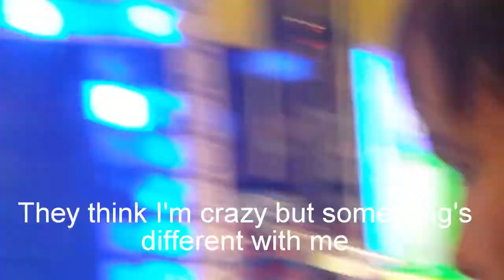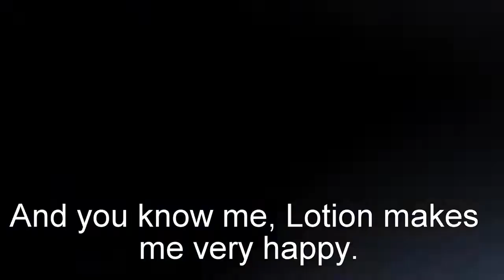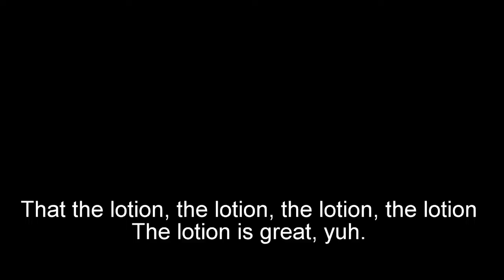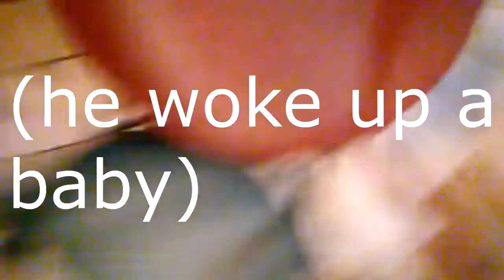LOTIONS PLAN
Yeah the Lotion
the Lotion
the Lotion
the Lotion
the Lotion is great.
Yeah.

I've been buying lotion dont start trouble with me
Resisting all the lotion is a struggle for me
I pull up 6 AM and buy the lotion
You know how i like when i rub it on me
I don't wanna die without the lotion
Yes I know how to rub it on me
That's why lotion makes my skin feel smooth
They think I'm crazy, but something's different with me

Lotion's Plan, Lotion's Plan
I go hard sometimes I won't yeah.
I feel good sometimes I don't yeah.
I finnesed down Lotion Road, ay' nessed.
Might go down as L.O.T yeah.
I go hard when rub on me, yuh, way
Lotion makes my skin feel smooth.
And Still

Mad Things
It's alot of mad things
That the lotion, the lotion, the lotion, the lotion
Mad Things.
Yuh, ay, ay

She say do you love me I tell her only partly
I only love my lotion and mom I'm sorry.
50 Tons, I even rub it on me.
81 tons will drive me crazy.
And you know me.
Lotion makes me very happy.
Without Lotion, there'd would be no me.
Imagine if I never bought the Lotion.

I will do this on my own ay, no, ay
Someone rubbing this lotion on me
I've traveled to Lotion Road, ay, road, ay
Might go down as L.O.T., yeah, wait
I go hard when I rub it on me.
I make sure that I rub it on me, yuh
And Still

Mad Things
Mad Things.
Yeah